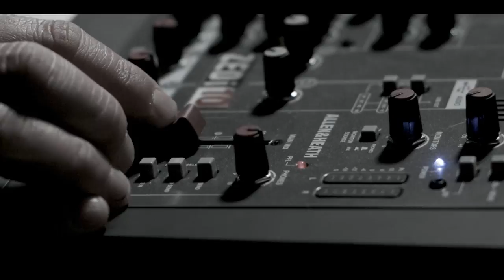Mayales - Dodi tu (live)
Mayales - Dođi tu

(glazba: P.Beluhan/V.Mirčeta, tekst: P.Beluhan)
Snimljeno 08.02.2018, TNT Lex Petreković&co., Shock Show Industry, Katran, Zagreb
Režija: Radislav Jovanov Gonzo
Tonska obrada: Pavle Miholjević, Jura Ferina

Petar Beluhan – vokal
Vlado Mirčeta – gitara
Luka Geček – gitara, vokali
Pavle Miholjević – gitara
Jura Ferina – klavijature
Nikolina Kovačević – vokal
Edi Grubišić Cipal – bubnjevi
Roni Nikolić – bas
Ana Anić – gost vokal
Tinka Bulić – gost vokal
Anja Knezović – gost vokal
Lana Veljačić – gost vokal
Ivan Božanić – tonski snimatelj
Igor Ivanković  – tonski snimatelj
Radislav Jovanov Gonzo – režija, snimatelj
Nevio Smajić - snimatelj
Alen Stanković Jenki - snimatelj
Mario Krce - snimatelj
Marko Šuvak Martinović – montaža
Joško Milić, Ivica Matijević - svijetlo
Dalibor Barić – grafika
Goran Berović - fotograf
Ivan Tišljarić - tehničar Bučna služba
Mario Petreković, Zlatko Ceraj Cerić za 'Bučna služba' – domaćini
Boris Horvat, Lana Čulig – Aquarius records
Izvršni producent: Petar Beluhan